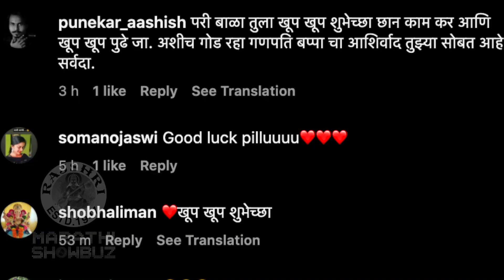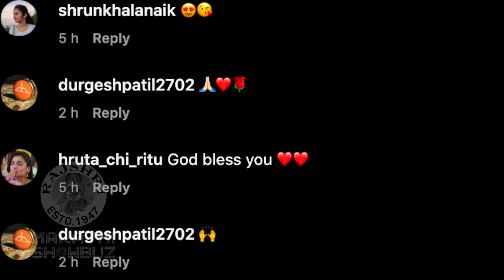नीरजा मालिकेचे खास Behind The Scenes | Myra Vaikul's New Serial | Neerja...Ek Nayi Pehchaan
बालकलाकार मायरा वायकुळने तिच्या नव्या मालिकेचे खास बिहाइंड द सीन्स सोशल मीडियावर शेअर केले आहेत. पाहूया झलक.